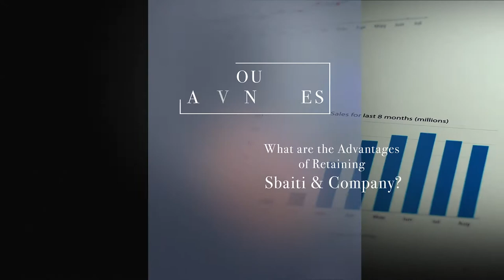Video Content for Law Firms - Practice Profile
Explainer Motion Graphic Videos help Law Firms deliver a clear message.

Let SyncLab Media help your Law Firm deliver the right message to the right audience.